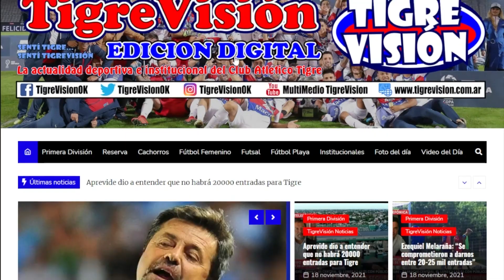Ezequiel Melaraña en Radio La Red, habló de Retegui, Colidio, Equi Fernández y Diego Martínez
HABLEMOS DE TIGRE
Compartimos la nota completa de nuestro presidente con Marcelo Palacios en "Un Buen Momento".